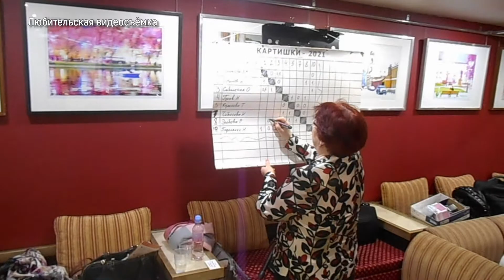День смеха. 16 человек из четырех городов сразились в "Дурака"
В Пушкино в двадцатый раз состоялся чемпионат по игре в "Подкидного дурака". Его традиционно проводит Пушкинская районная организация Всероссийского общества инвалидов.